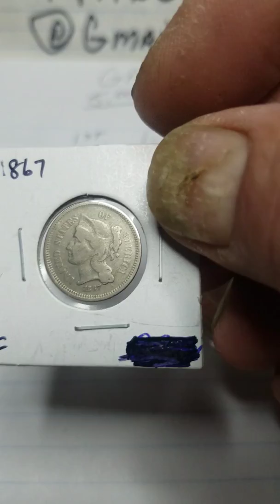New gaws starting now!